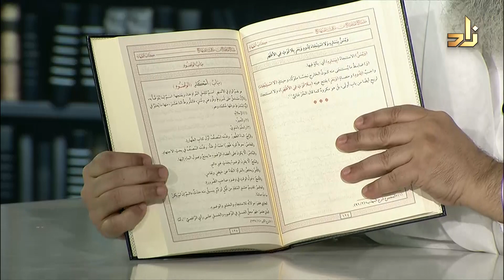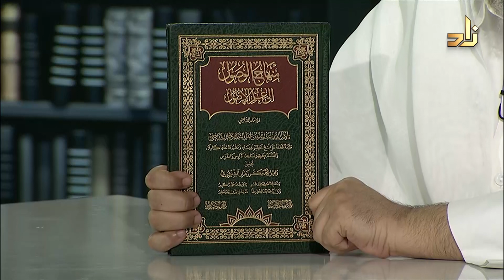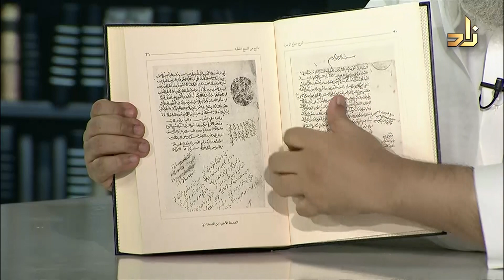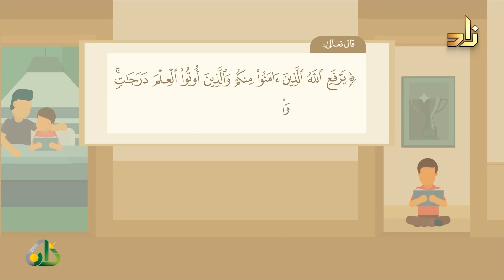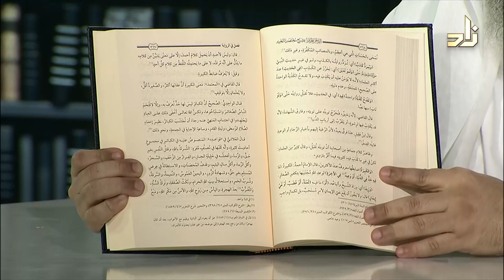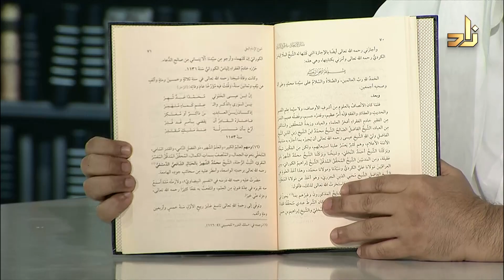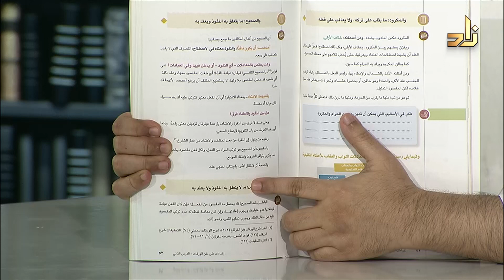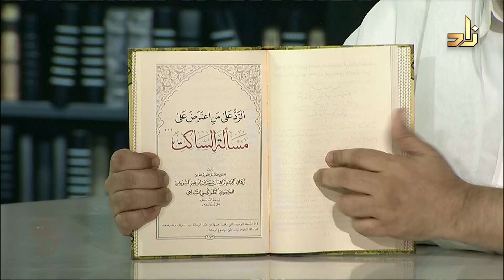برنامج الخزانة || الحلقة 470 || مع الشيخ د. عبد الله بن سالم البطاطي || تقديم : عبدالوهاب البطاطي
1 مصباح المحتاج إلى ما في المنهاج ابن قاسم الغزي وائل الشنشوري الفقه الشافعي المنهاج القويم 5
2 فتح الغفار بكشف مخبآت غاية الإختصار شهاب الدين أحمد بن قاسم العبادي الشافعي وائل الشنشوري الفقه الشافعي الذخائر 3
3 منهاج الوصول إلى علم الأصول ناصر الدين البيضاوي الشافعي وائل الشنشوري أصول الفقه الذخائر 1
4 شرح منهاج الوصول إلى علم الأصول برهان الدين عبيد الله التبريزي وائل الشنشوري أصول الفقه الفتح 1
5 شرح منهاج البيضاوي في الأصول يوسف بن الحسن الحلوائي وائل الشنشوري أصول الفقه الذخائر 1
6 تقرير الحكم الشرعي في تنفيذ الطلاق البدعي  الحافظ العلائي وائل الشنشوري المجاميع الفتح 1
7 الذخر الحرير بشرح مختصر التحرير أحمد بن عبد الله البعلي الحنبلي وائل الشنشوري أصول الفقه الذخائر 1
8 بلوغ القاصد جل المقاصد لشرح بداية العابد وكفاية الزاهد وعليه حاشية أحمد بن ناصر القعيمي عبد الرحمن بن عبد الله البعلي الحنبلي وائل الشنشوري الفقه الحنبلي الحضارة 1
9 منار الإسعاد في طرق الإسناد عبد الرحمن بن عبد الله البعلي الحنبلي وائل الشنشوري المجاميع الحضارة 1
10 القواعد والضوابط الفقهية للمعاملات المالية عند ابن تيمية - جمعا ودراسة عبد السلام الحصين - القواعد الفقهية - 1
11 إضاءات على متن الورقات عبد السلام الحصين - أصول الفقه الميمان 1
12 الفقه الطبي الجمعية العلمية السعودية للدراسات الفقهية الطبية - الفقه العام الجمعية العلمية السعودية للدراسات الفقهية الطبية 1
13 مسألة الساكت برهان الدين السوبيني الشافعي عمار الصياصنة أصول الفقه المنهاج 1

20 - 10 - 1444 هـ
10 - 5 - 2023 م